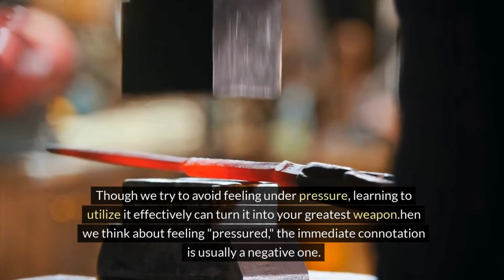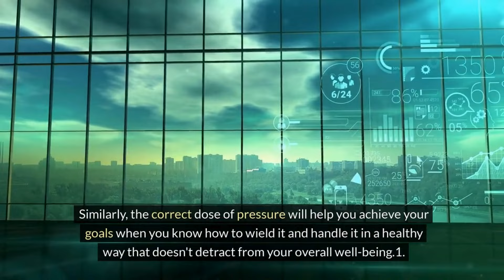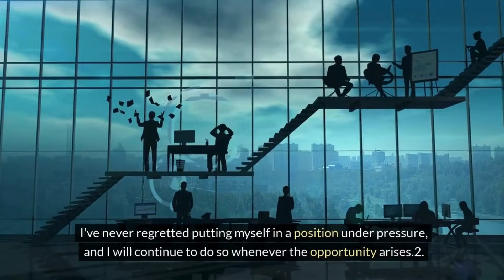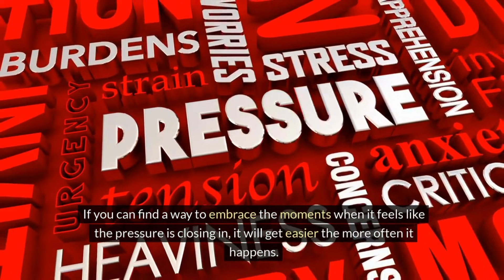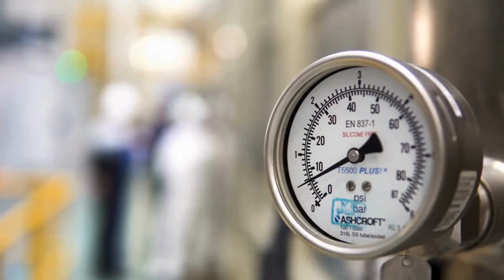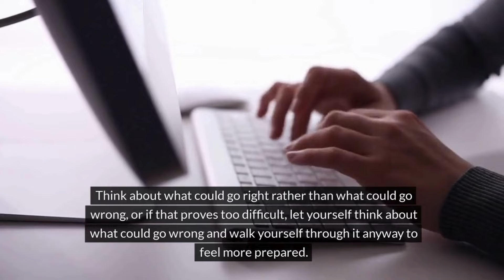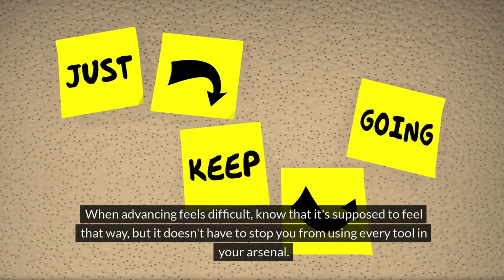Harnessing Pressure for Productivity: Boost Your Success Today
Why Applying Constant Pressure on Yourself Can Significantly Improve Your Productivity and Success
"Discover the power of applying healthy pressure to drive productivity and achieve success in your personal and professional life. In this video, we explore how constant pressure can act as a motivator, help you set higher standards, build resilience, and enhance your time management skills. Learn practical tips for managing pressure effectively, setting realistic goals, and celebrating your achievements. Don’t miss out on unlocking your full potential—watch now and take the first step towards a more productive and successful you!"

infoworldnow
storytelling channels on youtube
by infoworldnow
Stories
story